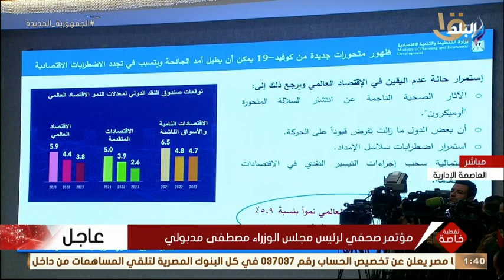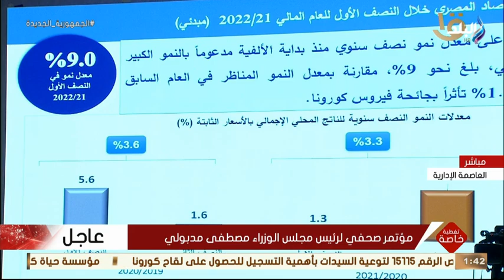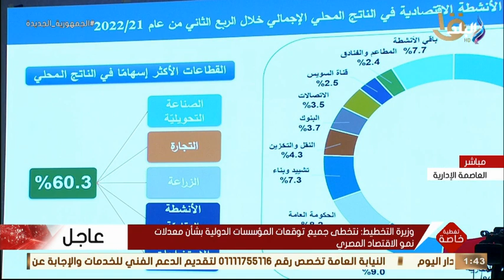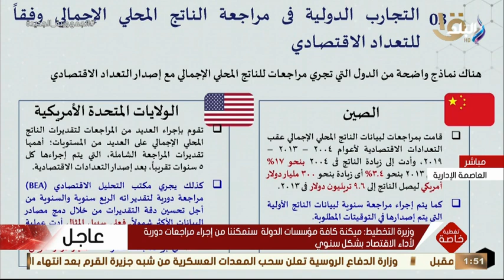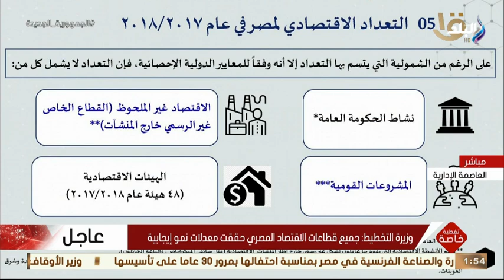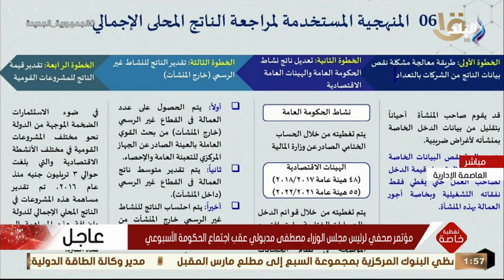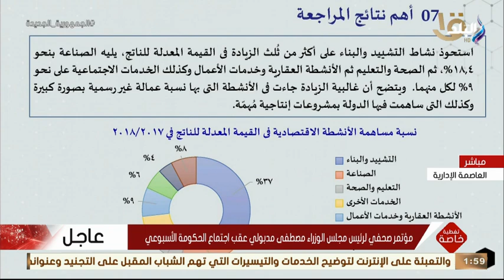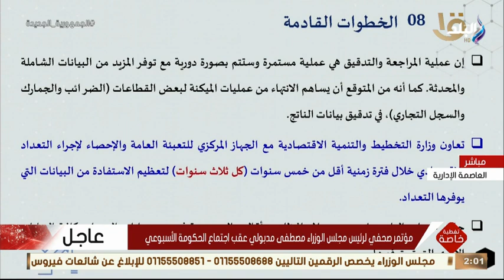مؤتمر صحفي لـ رئيس الوزراء من العاصمة الإدارية للحديث عن عدد من الملفات الهامة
نقل فعاليات مؤتمر رئاسة الوزراء اليوم واهم القرارات التي اعلن عنها رئيس الوزراء مصطفى مدبولي واهم القضايا المطروحة للنقاش